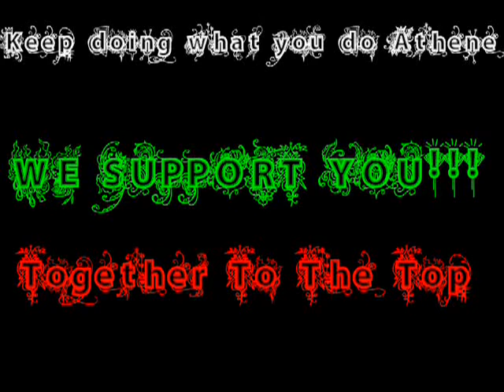TTTT Together To The Top by ZF Puhi / Lamer4o1 for Athene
TTTT We Will Support You Athene !!!